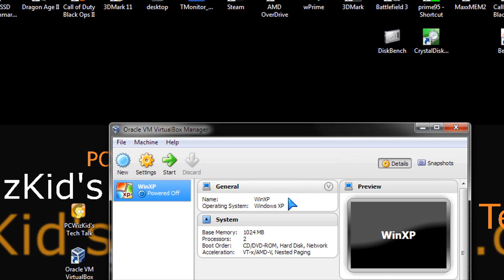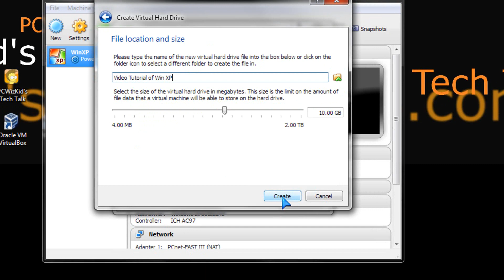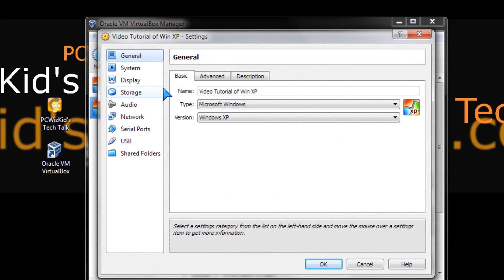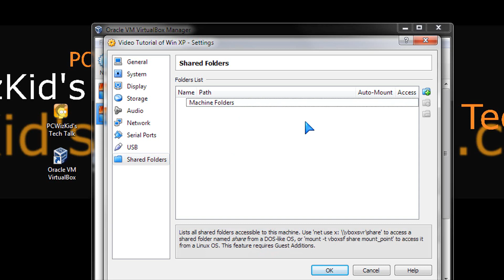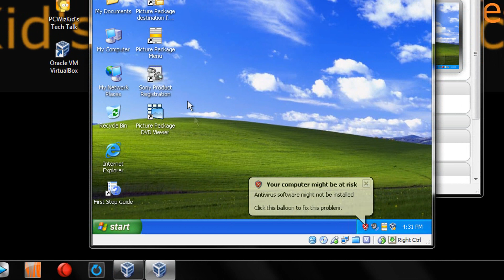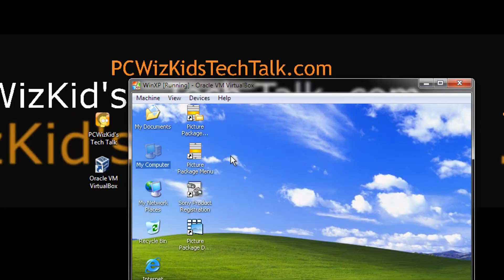How to run Windows XP within Windows 7 with Free VirtualBox - PCWizKid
On virtualbox.org I download the free VM Tool that allows you to install an operating system within Windows 7.  So in this tutorial I show how I created a Windows XP VM within minutes.